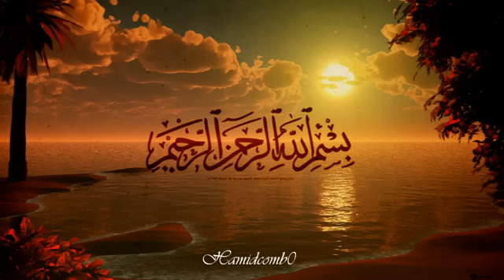Muhammad Al Muqit - Hibi AnsarAllah Huda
Muhammad Al Muqit nasheed Hibi AnsarAllah Huda